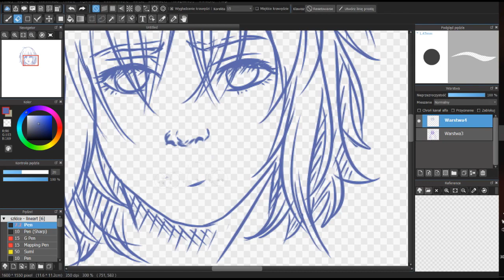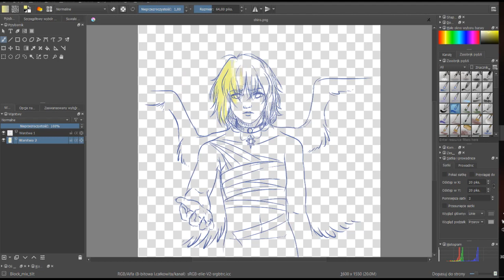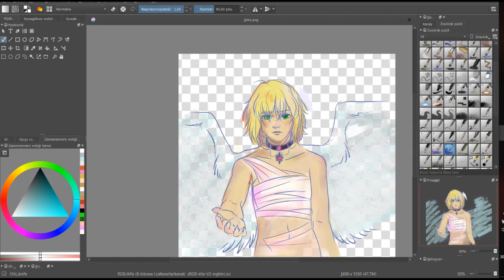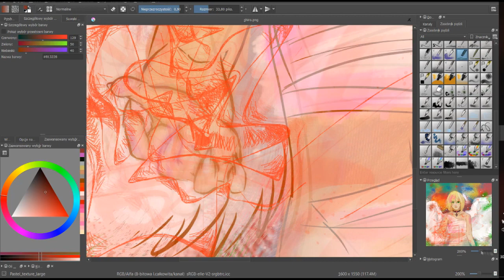Krita- Jak to działa??- #1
Program:
Medibacka paint pro
Krita